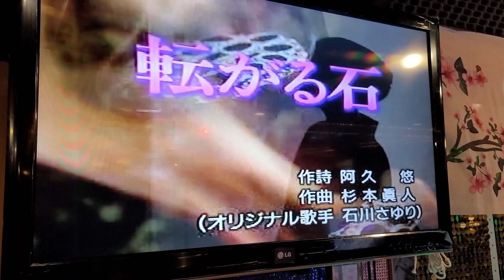陳敏真～転がる石（千本櫻月例會）緣起卡啦OK